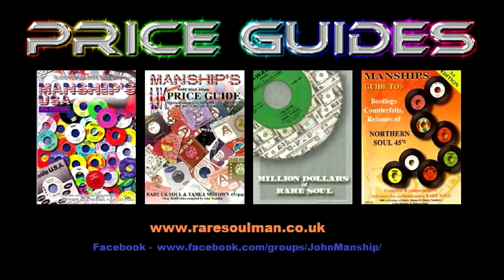THE IMAGE - BETCHA DIDN'T KNOW - JANUS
feat: Charles Russell on this superb Philly session. A strong vocal group dance tune, brass intro collides with a bank of strings as the vocal take-off! SUPERB DANCE TUNE backed with a beautiful harmony sweet-soul ballad that just screams Philadelphia!

Image
Janus: 194

Artist
Image
Label
Janus: 194
Format
45
A side
Surprise
B side
Betcha Didn't Know
Year
72
City
philadelphia, pa
Tracklisting
Flip Written By Bunny Sigler & Phil Hurtt
Arranged By Ronnie Baker
Jimmy Bishop, Norman Harris & Alan Felder

£ 25.00